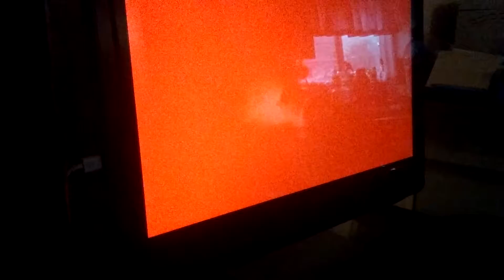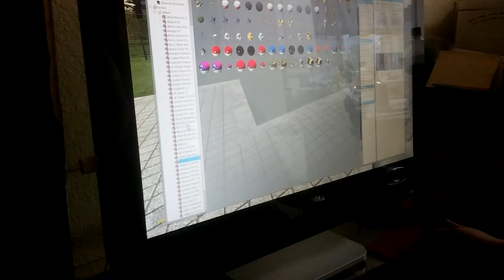So far of jurassic godzillamon park you will see in the video